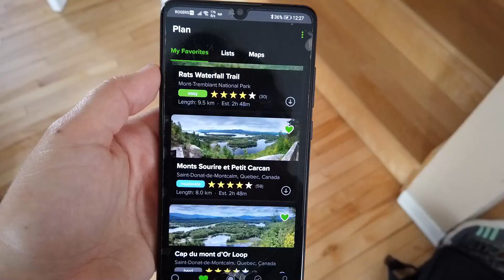Mount Nixon (Mont-Tremblant Area)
First video up! Watch in 1080 HD ♡

Hiking the Mount Nixon in Mont-Tremblant:
- 1h30 from Montreal
- Free entry
- No dogs allowed apparently (oups)
- Trail offers beautiful nature scenery! Reminded me of a rainforest tbh
- Surprisingly lots of bugs a this time of the year.. definitely bring bugspray
- Hike was about 2h round trip so we had time to go see more scenery nearby at the lake Lac Superieur (Not shown in the video however it's on the way to the mountain by car, you can make a quick stop on the way there or back home)
- 8km round trip & 424m elevation gain
- Followed the Mount Nixon trail on the Alltrails app. Link down below as well as the address

xo_cathou